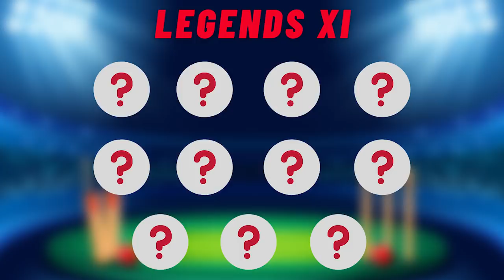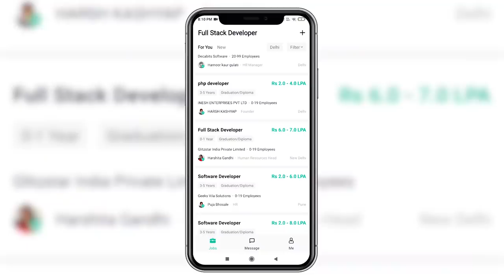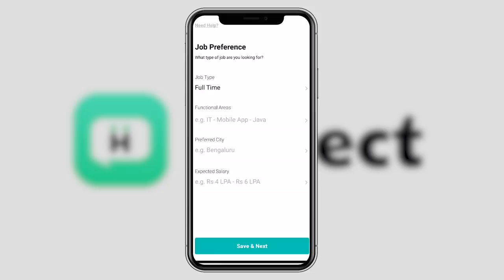All time Indian Legends XI | Bollywood Cricket stars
Hirect is India’s 1st App-based hiring platform where you can chat directly with startup founders and CXOs as well as schedule your interview within minutes. With 30k+ startups already hiring on Hirect, What are you waiting for?

Join Hirect today and take a step towards your dream job